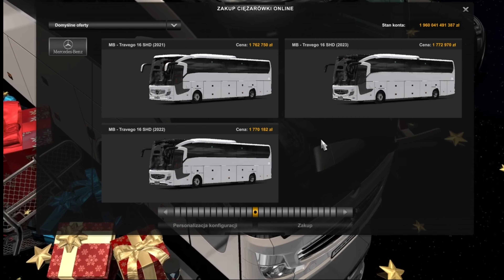Świąteczno-sylwestrowy prezent do Ets2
z okazji Świat chcemy złożyć państwu najserdeczniejsze życzenia, życzymy dużo zdrowia, szczęścia, i wszelkiej pomyślności na nowy 2024 rok:)

wiemy że nie umiecie się doczekać no to poniżej link do prezentu😀 miłego grania❤️